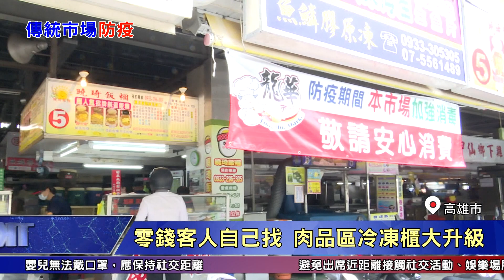1090506【港都新聞】 防疫當前 龍華市場用餐區有透明隔板